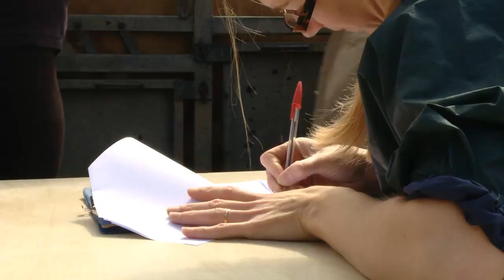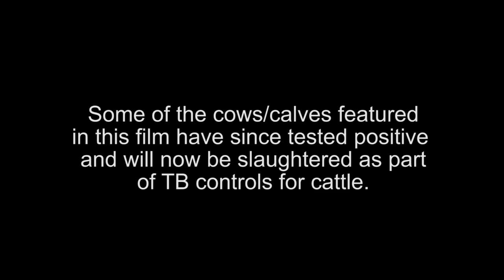A Somerset farmer explains what bTB testing means for his cows and his business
A Somerset farmer explains what bTB testing means for his cows and his business - video